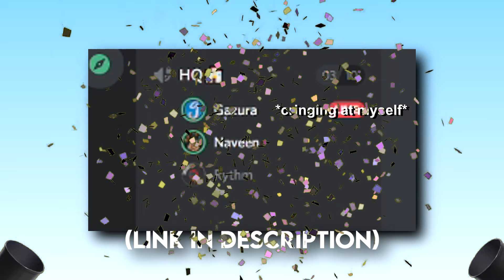PLAYING VALORANT WITH A CRAZY AMERICAN!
NICHE DEKH